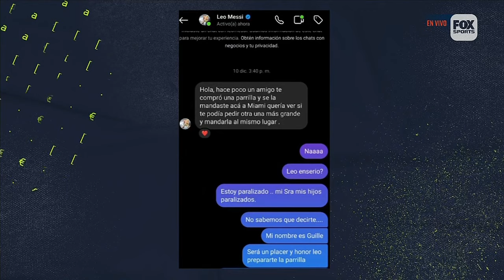CONOCEMOS LA PARRILLA DE LEO MESSI | LA VUELTA 19/02/24